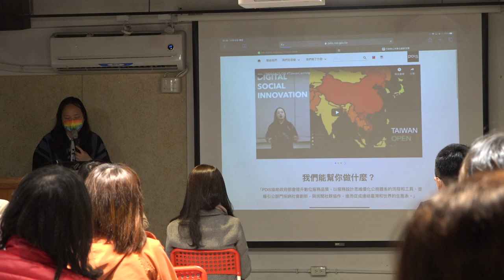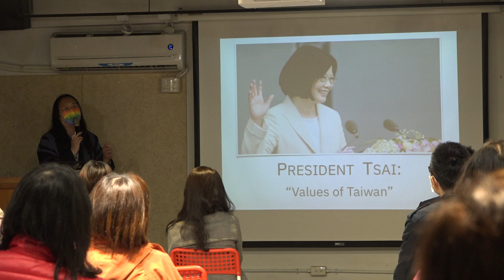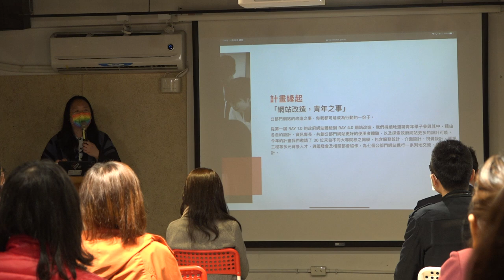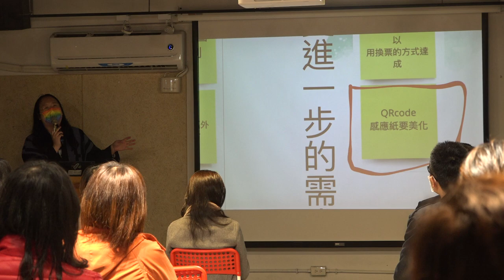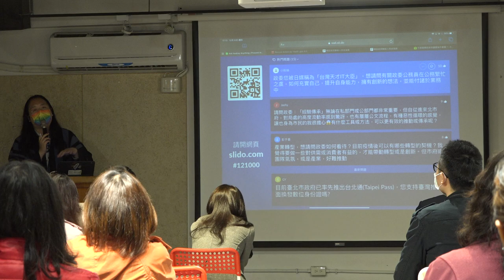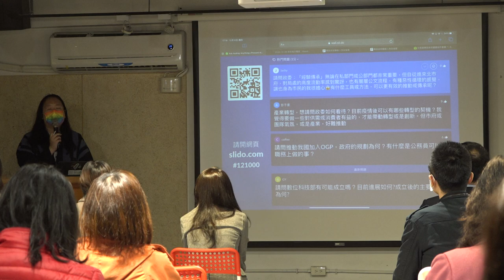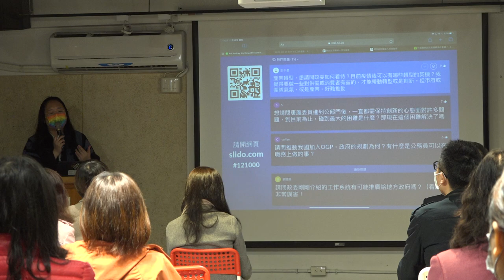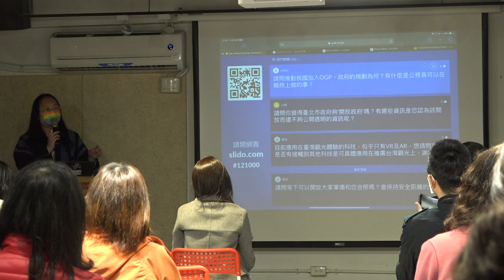2020-12-10 唐鳳於「臺北市政府秘書處國際事務課程」演講